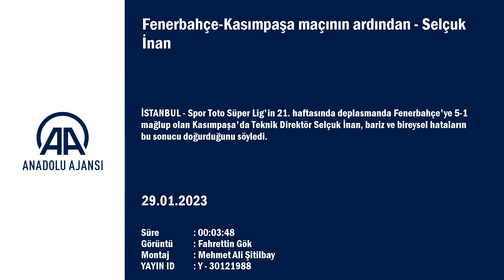Selçuk İnan: Bireysel hatalar sizi cezalandırabiliyor | Fenerbahçe - Kasımpaşa maç sonu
Spor Toto Süper Lig'in 21. haftasında deplasmanda Fenerbahçe'ye 5-1 mağlup olan Kasımpaşa'da Teknik Direktör Selçuk İnan, bariz ve bireysel hataların bu sonucu doğurduğunu söyledi.
Ülker Stadı'ndaki maçın ardından düzenlenen basın toplantısında konuşan genç teknik adam, kendileri için zor bir maç olduğunu belirterek şu ifadeleri kullandı:
"Skordan dolayı biraz zor oldu. Bir de biraz üzüldük. Aslında maça tam istediğimiz gibi başladık diyebilirim. Bir hafta bu şekilde çalıştık, rakibin zaaflarını ve güçlü yanlarını biliyorduk. Öne de geçtik, her şey planladığımız gibi gidiyordu. Ancak böylesine maçlarda büyük takımlara karşı oynadığınız zaman, oyuncu kalitelerini de göz önünde bulundurduğunuzda, bariz, basit bireysel hatalar bu tür skorları doğurabiliyor. Sizi hemen cezalandırabiliyorlar. Oyuncularımla özellikle konuşmuştum. İyi mücadele yanında, top bize geldiğinde iyi oynamalıyız, kendi anlayışımız, organizasyonumuz var. En nihayetinde en az riskle, hatayla oynamamız gerektiğini söylemiştim ama olmadı. Gelen ikinci gol bizi düşürdü. İkinci yarıda da aslında tutunmak için stratejimiz vardı ama erken yediğimiz gol ve sonrası baz aldığım bölüm olmadı benim için. Puan veya puanlar almak istiyorduk, geride kaldık. Asıl maçlarımız gelecek. Çok önemli Giresun maçımız var önümüzde. Şu andan itibaren onu düşünüyorum ben."

"Gerekli takviye yapılacaktır"

Çıkış planı olup olmadığı ve yeni transferler yapıp yapmayacakları sorulan Selçuk İnan, "Şu an net bir şey söyleyemem. Kurumsal bir takımız, bunun üzerine de çalışıyorlar. Biz de kafa yoruyoruz, takım için en iyisi, faydalısı hangisiyse istişare edip gerekli yerlere takviye yapılacaktır. Transferden çok oyunumuzu nasıl geliştiririz, nasıl puanlar alırız, ben onun hesabındayım. Ligin önemli takımlarına karşı mücadele ettik, kolay değildi bu takımlara karşı puanlar almak." diye konuştu.
Selçuk İnan, Arda Güler ve Zajc'ın bir arada oynamasını bekleyip beklemediği sorusuna karşılık da, "Sürpriz olmadı. Çünkü hocaları böyle değişiklikler yapıyor ama ikisi bir arada oynamamıştı. Çok önemli oyunculara sahipler, farkındaydık. Böyle başlayabileceklerini ben daha çok tahmin etmiştim ama biz kendi tarafımıza bakıyoruz. Oyun planladığımız gibiydi, yolundaydı ama sonunu getiremedik." dedi.